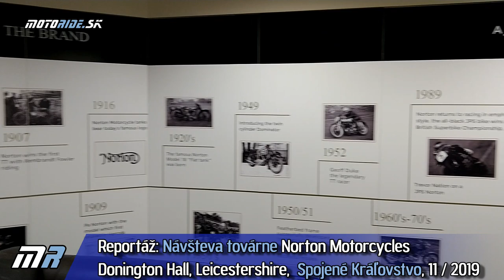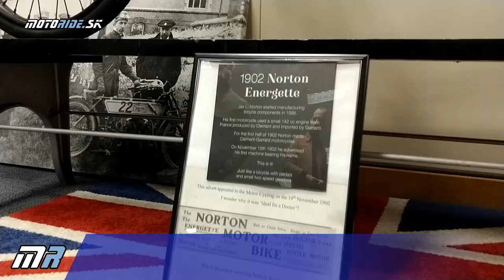Ako sa ručne vyrábajú motorky Norton - pohľad za oponu - Donington Hall - motoride.sk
No toto sviatočné obdobie sme Vám napiekli naozajstnú chuťovku. Nedávno sme mali možnosť nahliadnuť do továrne v srdci Spojeného Kráľovstva, kde sa ručne kompletujú anglické stroje značky Norton a to nie len klasiky ako Commando a Dominator, ale aj exkluzívna V4. Vlastné motory, ktoré sa dokončujú vo firme Suter Racing, karbónové či ručne zvárané rámy, kapoty v vlastnou chrómovou úpravou. Každý kúsok týchto strojov vzniká ručne a s veľkým citom pre detail. Zároveň vám ukážeme prototypy nových dvojvalcov Atlas, nadupaný Superlight a tiež nové priestory, ktoré Norton buduje a kde bude výrobu čoskoro sťahovať. A nevynecháme ani zámok Donington Hall kde žije majiteľ značky Stuart Garner.